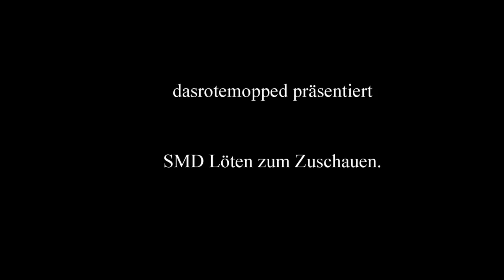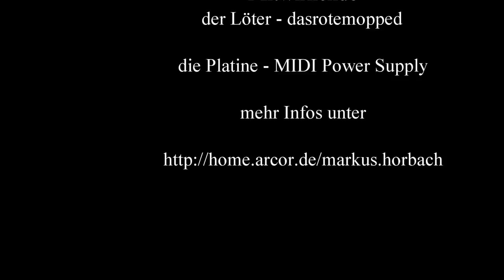SMD loeten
Hier habe ich die Bestückung meines Waveblaster Power Supplys dokumentiert. Das Video zeigt ausführlich die Arbeitsschritte, die notwendig waren, um die Platine vollständig zu bestücken. Das Video enthält keinen Ton, Anmerkungen im Scrolltext geben Hinweise zu den einzelnen Arbeitsschritten bei der Bestückung. gibt es mehr Informationen zur Funktion der Platine.